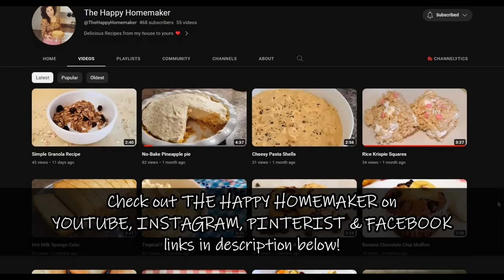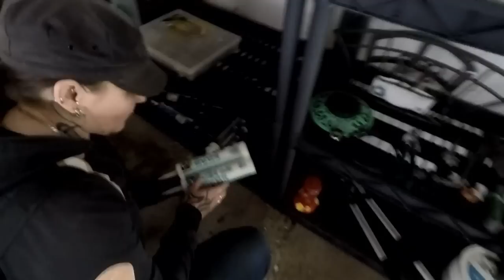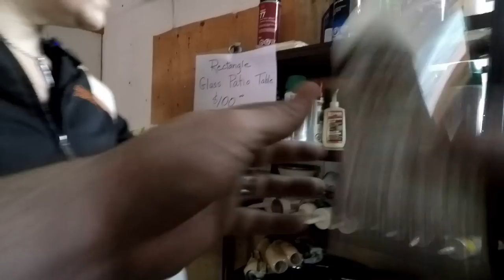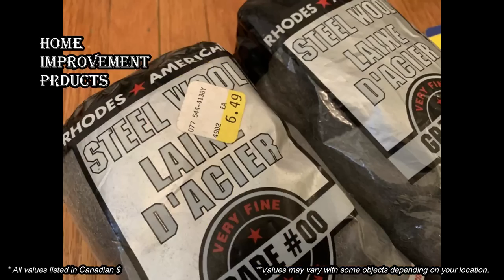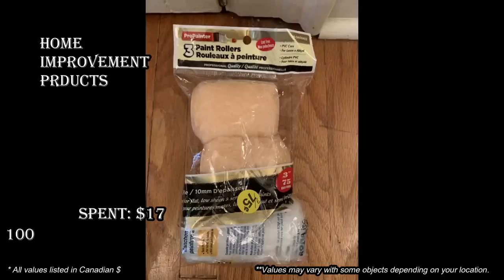Ep458: AN AMAZING TRANSFORMATION ON THIS VINTAGE FIND! 😮😮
We found an AMAZING tin panel sided vintage side table, but it was in REALLY rough condition.  Karen worked her magic and now it looks INCREBLE!!!   We ALSO got a GREAT DEAL on some Saje essential oils, and Karen got a HUGE BAG full of home repair products like paint, calk, silicone etc!   AND we met a fellow Vlogger - The Happy Homemaker!!

Check out the Happy Homemaker on YouTube and Facebook and tell her THE BARGAIN BARONS SENT YOU!:

100% ORIGINAL & EXCLUSIVE DESIGNS!

Bargain Barons
Cornwall Center
Regina SK
S4P-4J7
Canada